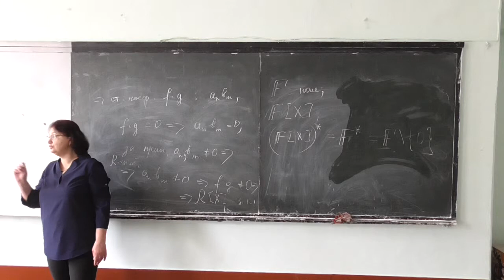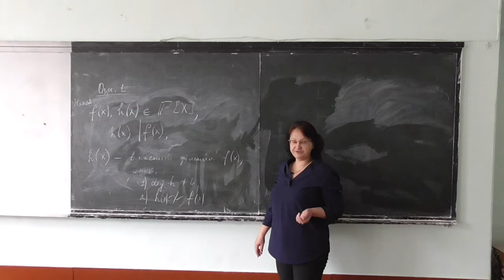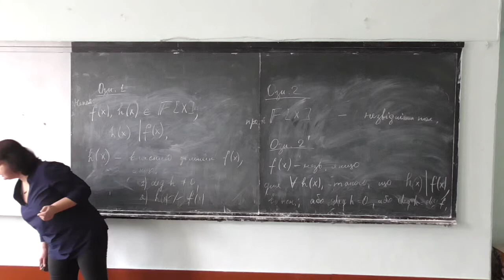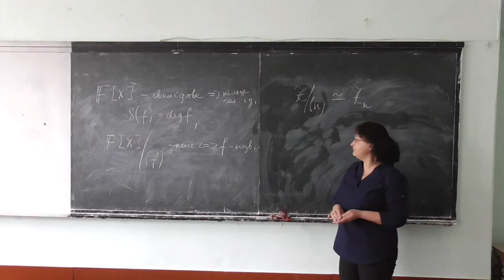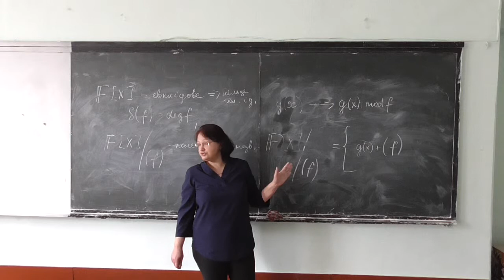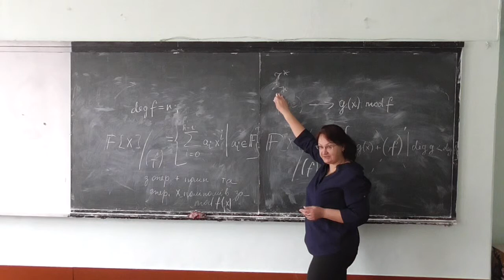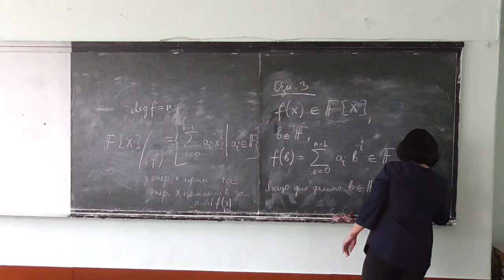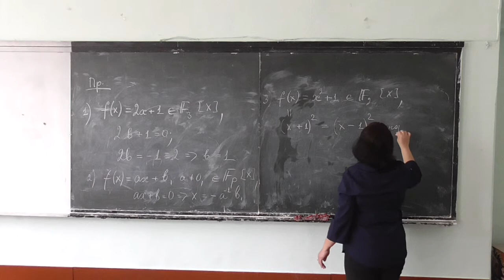Прикладна алгебра 1, лекція 11-2: незвідні поліноми та фактор-кільця поліномів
Розглянуто такі питання:
-- поліноми-дільники та незвідні поліноми;
-- побудова поля як фактор-кільця кільця поліномів за ідеалом, породженим незвідним поліномом;
-- корені поліномів.